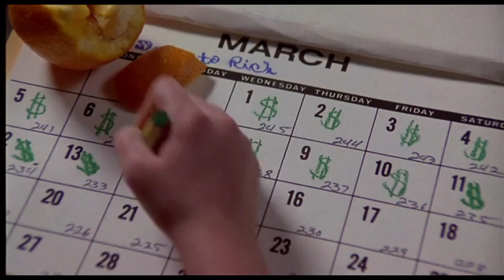Easy Money - Monty takes a bike ride